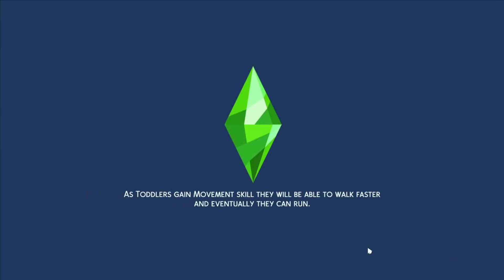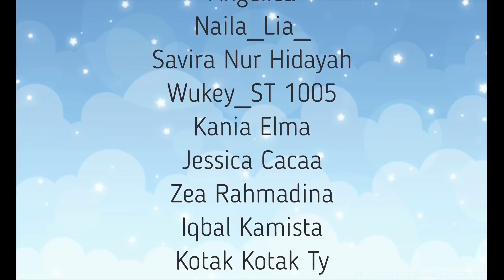"😍 AKHIRNYA BRYAN NGELAMAR AURELLIE? OMAGAH 😱" | Ep.395 | The Sims 4 Cemara Family